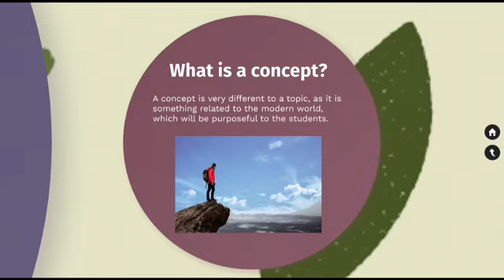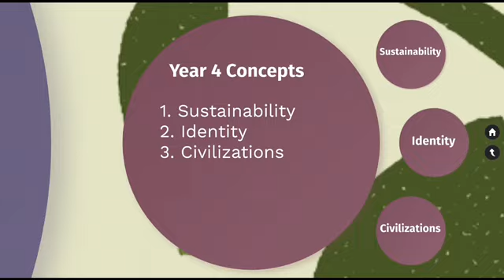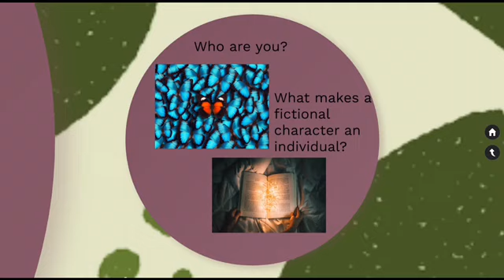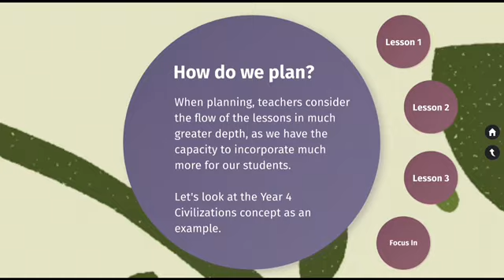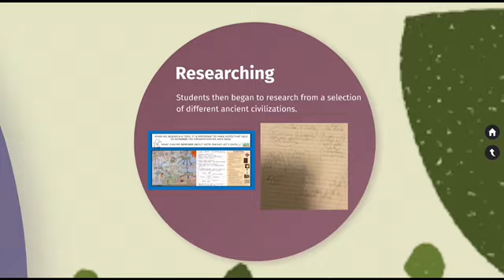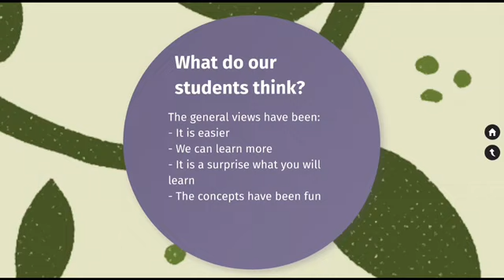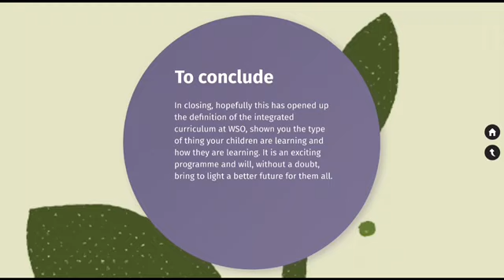WSO's Integrated Curriculum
The session provides a deeper understanding of the how and why the Integrated Curriculum has been created within our school.